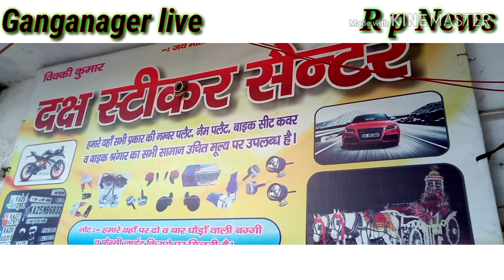मेरठ गंगानगर गुज्जर चौराहे पर खुली बाइक स्टीकर v.i.p. दुकान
R p news